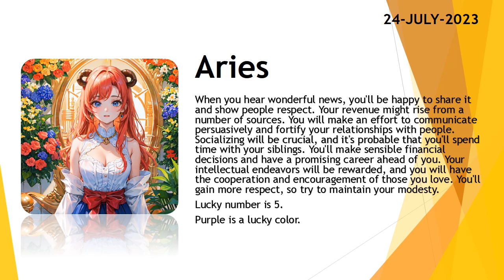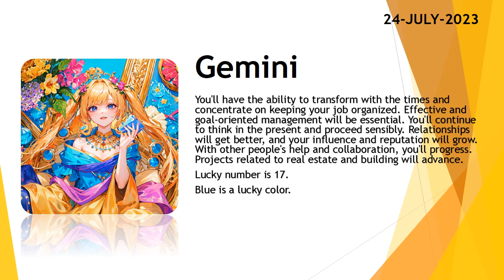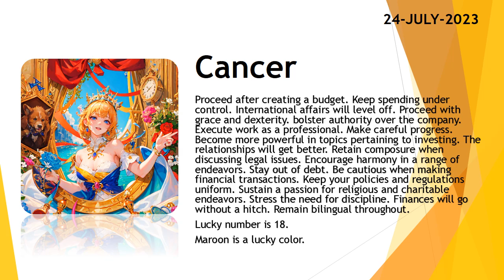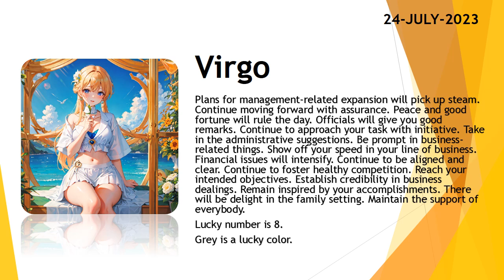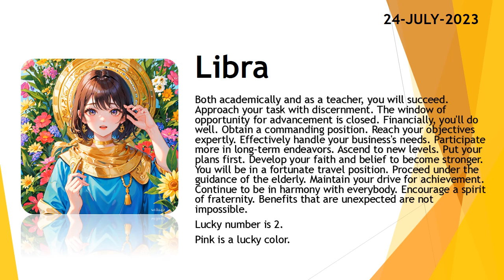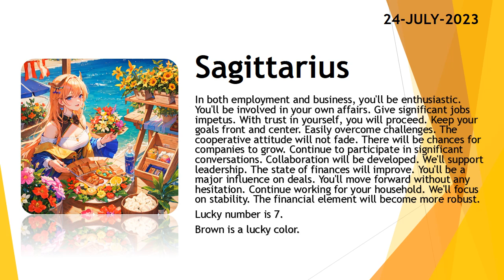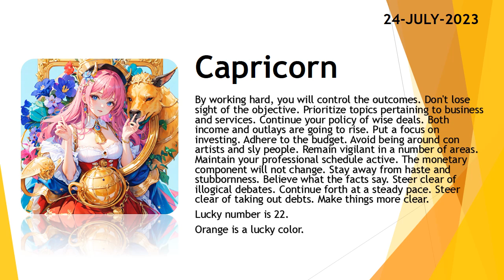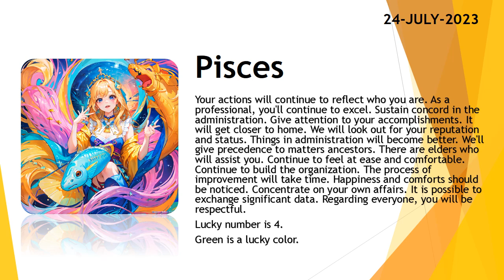Today's Horoscope | 24th July 2023 | Daily Horoscope